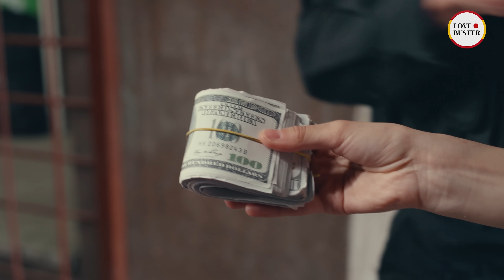Besé Al Cura En Mi Boda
Cuando las cosas no salen como esperabas, ¿puede ser una señal del destino?

Era el día más feliz de la vida de Jordan y Kilian. Bueno, en teoría. Pero, durante su ceremonia de boda, Jordan no estaba radiante y alegre. Estaba llorando. Y cuando llegó el momento de dar el «sí, acepto», Jordan besó al cura en lugar de a su prometido.

Kilian se puso rojo y alzó la mano violentamente. Pero el cura no tardó en comprender lo que pasaba, así que tomó a Jordan del brazo y huyó con ella.

➜ No olvides echar un vistazo a la pestaña Comunidad para ver contenidos sobre el amor, publicaciones inspiradoras y mucho más

➜ No dudes en visitar nuestros otros proyectos para disfrutar de historias conmovedoras, animaciones novedosas y episodios de edición especial:

💗 Y no lo olvides: ¡aprecia todo lo que te llene de amor!